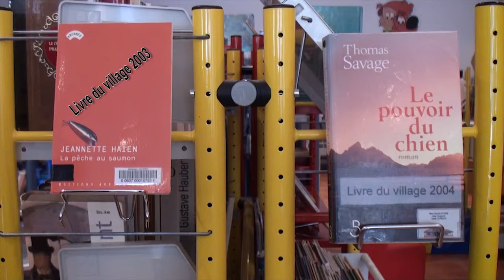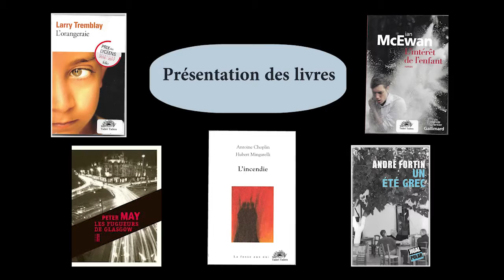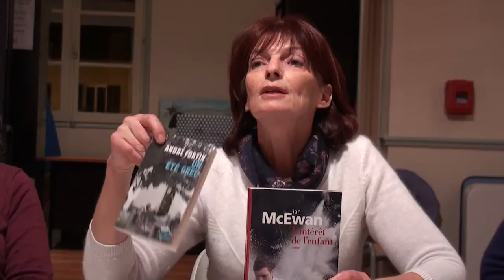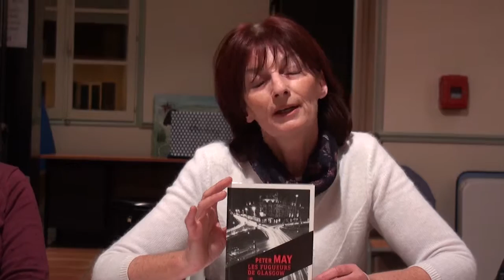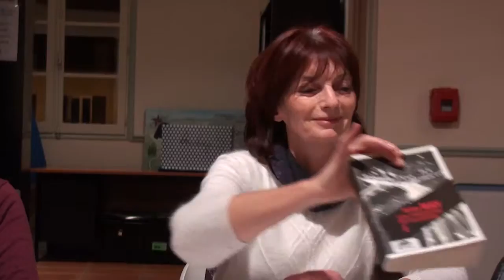Le livre du village 2016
Présentation de la sélection du livre du village 2016.
Claude Achard.